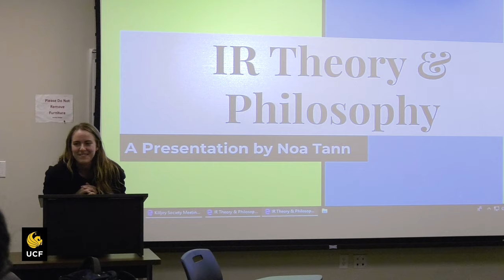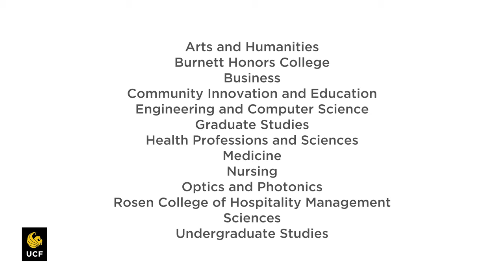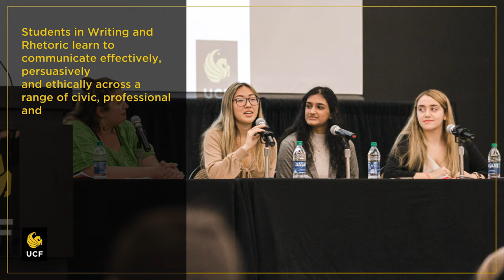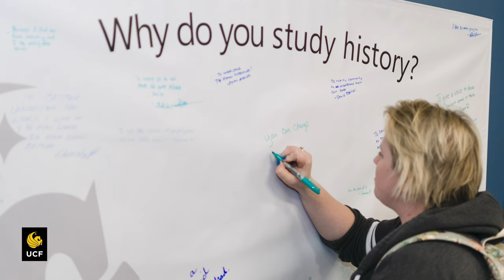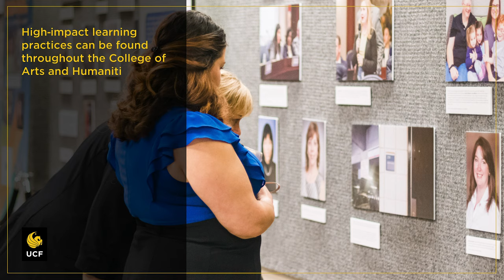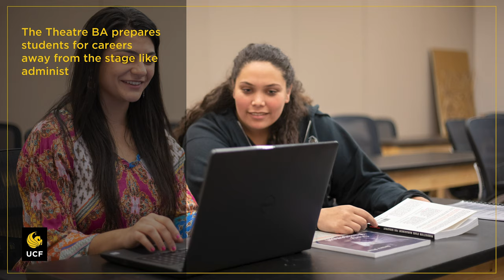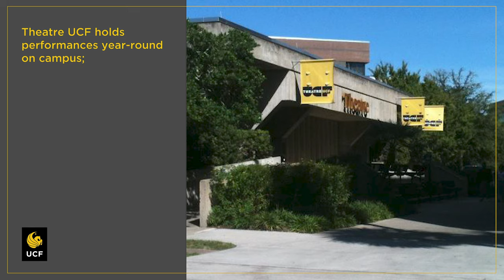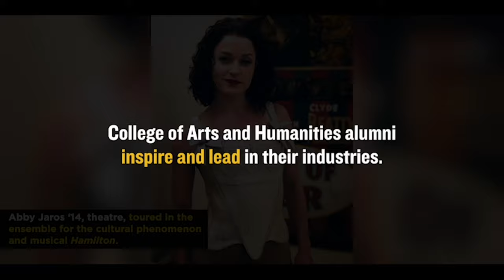Study the arts and humanities at UCF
Looking for degree programs in English, history, theatre, emerging media, languages, music and more? The UCF College of Arts and Humanities offers over 110 undergraduate and graduate degree programs and minors in the arts and humanities.

0:00 Start
2:00 A message from Dean Jeff Moore
5:59 About the UCF College of Arts and Humanities
7:47 Department of English
9:17 Department of Writing and Rhetoric
12:02 Department of Philosophy
13:06 Department of History
15:16 Modern Languages and Literatures
17:13 Women's & Gender Studies
18:25 School of Performing Arts
23:21 School of Visual Arts and Design
27:26 Attending UCF Events and Exhibits
28:27 College of Arts and Humanities student advising team
29:24 Meet some of the College of Arts and Humanities faculty members
30:57 College of Arts and Humanities alumni highlights

12421 Aquarius Agora Dr.